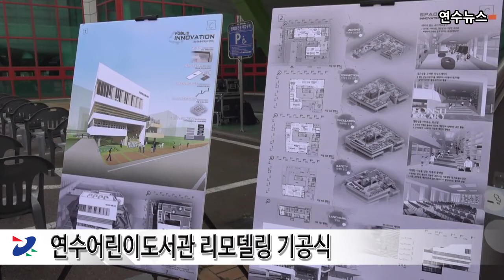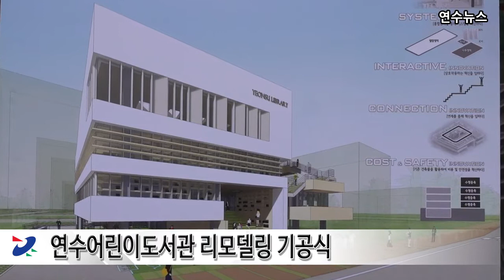2021년 12월 1주차 연수뉴스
\다양한 정보를 전해드리는 12월 첫째 주 연수뉴스입니다.

[뉴스 1 : 연수어린이도서관 리모델링 기공식]
연수구는 연수어린이도서관을 어린이뿐만 아니라 더 많은 구민들이
이용할 수 있도록 기존 도서관의 시설을 개선하고
일부를 증축하는 리모델링 기공식을 지난 26일 개최했습니다.

이날 기공식에는 사회적 거리두기 방역 수칙을 준수한 채 구민 등
최소한의 주민이 참여해 내빈소개, 경과보고 등의 순서로 진행되었습니다.

총 사업비 51억 원을 투입해 지하 1층에서 지상4층의 규모로, 동아리실,
어린이·일반 자료 공간, 일반열람실,  다목적공연장 등 다양한 공간이
조성되고, 연 면적 500㎡ 가량이 늘어난 2,275㎡의 규모로 보다 넓고
쾌적한 공간과 문화생활의 기회를 제공하며 내년 10월 준공을

연수구관계자는 “이번 새 단장을 통해 기존 어린이도서관을
남녀노소 모두를 위한 공간으로 재창조해 다양한 분야의 활동을
향유할 수 있는 안식처가 되기를 바란다.”고 밝혔습니다.

[뉴스 2 : 청학노인복지관 힐링음악회 개최]
연수구 청학노인복지관은 지난 24일 개관14주년을 맞이해
청학문화센터 1층 청학아트홀에서 힐링음악회
‘11월의 어느 멋진 날에’를 개최했습니다.

사전공연 엄마야 누나야, Washington Square 해금공연을 시작으로
기념식과 연수구립관악단과 연수구립전통예술단의 공연이 진행됐습니다.

이번 행사는 백신2차 접종 후 14일이 경과된 회원 120명을
선착순 사전접수 받아 코로나19 장기화로 지친 어르신들에게
심리적 안정을 도모하고 코로나우울 극복을 위한 희망의 메시지를
전달하는 시간으로 마련되었습니다.

청학노인복지관장은 “힐링음악회를 통해 코로나19로 지친 마음을
음악으로 치유하고 문화욕구를 충족할 수 있는 기회가 되었다.”며
“앞으로 어르신들과 지역주민들에게 다양한 복지서비스를 제공할 계획”
이라고 말했습니다.

[뉴스 3 : 송도국제도시 대형트리 점등식]
연수구는 지난 30일 센트럴파크 공원 입구에서 코로나19로 힘든 시기를
보내고 있는 구민들을 위로하고 희망찬 2022년 임인년을 기원하는
송도국제도시 대형트리 점등식을 성공적으로 마쳤습니다.

이번 트리는 높이 18m, 폭 8m 규모로 인천에서 가장 큰 트리로
기록될 전망이며, 지난 30일에 설치 점등되어 내년 1월 31일까지
약 2개월 동안 송도국제도시를 환하게 밝히고 크리스마스와
연말연시 분위기 조성에도 기여할 예정입니다.

구 관계자는 “이번 대형트리 설치를 통해 코로나로 고통받고 힘든
모든 분에게 위로가 되기를 바라며, 내년에는 코로나 걱정 없는
희망찬 새해가 되기를 소망한다”고 밝혔습니다.

[공지사항 1 : 옥외광고물 허가․신고 수수료 감면 공고]
옥외광고물 허가․신고 수수료를 감면합니다. 옥외광고물 허가 신고
신청인을 대상으로 2022년 12월 31일까지 수수료의 30%를 감면합니다.

별도의 신청절차 없이 직권감면 처리되며, 코로나19가 종식 될 시에는
감면이 종료됩니다.

자세한 사항은 연수구청 도시계획과로 문의하시기 바랍니다.

[공지사항 2 : 제17회 희희낙락 북콘서트 ‘청소년의 존재감과 정체성’]
제17회 희희낙락 북콘서트 ‘청소년의 존재감과 정체성’을 개최합니다.

어쿠스틱 혼성듀오 ‘섬과 도시’의 오프닝 공연을 시작으로 ‘나나’,  ‘페인트’
‘보통의 노을’ 등의 이희영 작가와의 북토크가 진행됩니다.

12월 28일 연수문화원 청학아트홀에서 개최되며, 참여를 원하는 분들은
연수구립공공도서관 홈페이지를 통해 신청하시면 됩니다.

자세한 사항은 연수청학도서관으로 문의하시기 바랍니다.

[Closing]
코로나19의 확산세가 다시 가팔라지고 있습니다.

특히 인천은 공항을 통해 입국하는 사람들은 물론, 인구 밀도가 높기 때문에
변이 바이러스 확산을 예방하기 위해 힘써야 합니다.

연말 모임은 되도록 취소해주시고, 최대한 외부활동을 줄여주시기
바랍니다.